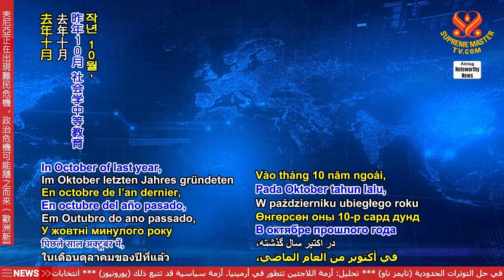2387 NWN 6 University students in United States form vegan clubs to promote plant based diet and lif